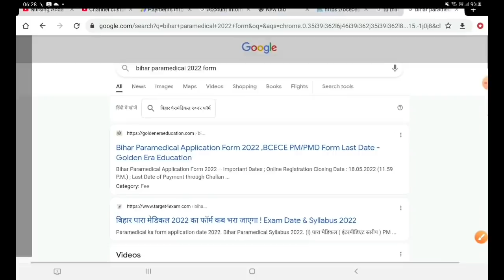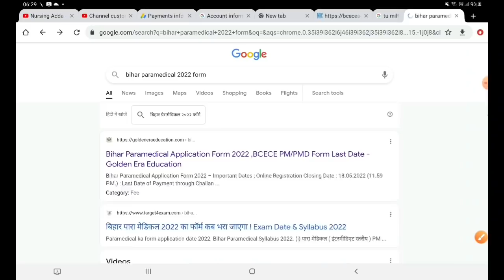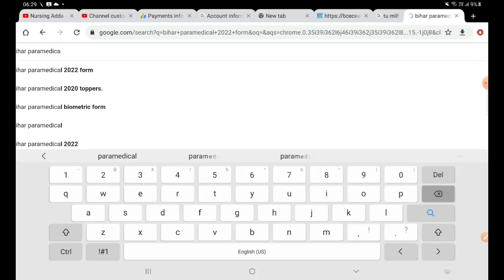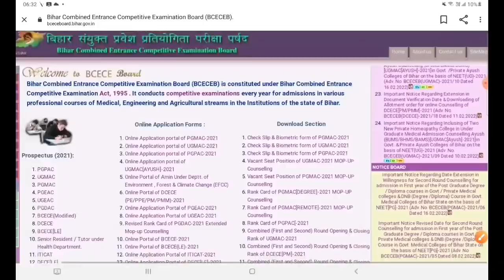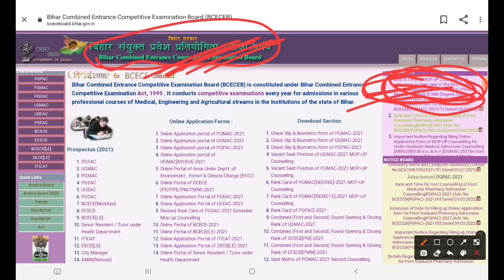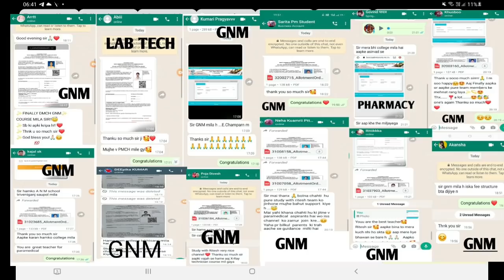Bihar Paramedical 2022 form kab ayega|| Paramedical(Pm/Pmm) form kab ayega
Bihar Paramedical 2022 form kab ayega||
Paramedical form kab ayega||

 ((Paramedical previous papers))
            With video solution

👉👉 (PM/PMM) Physics previous years Questions